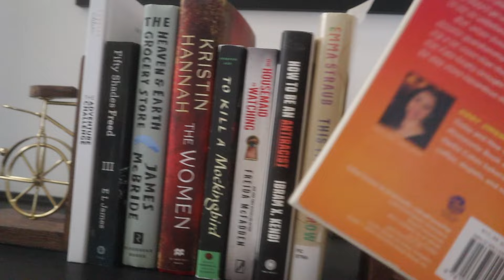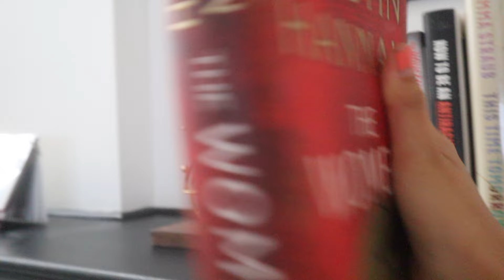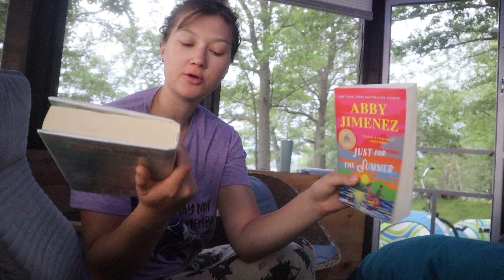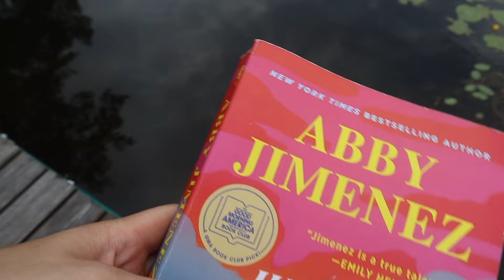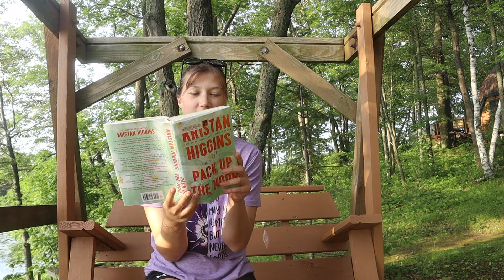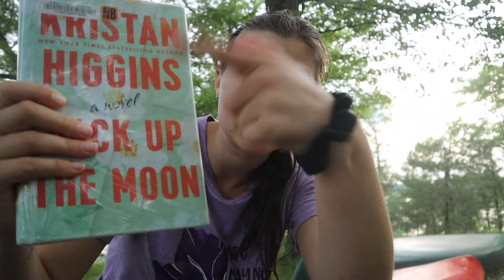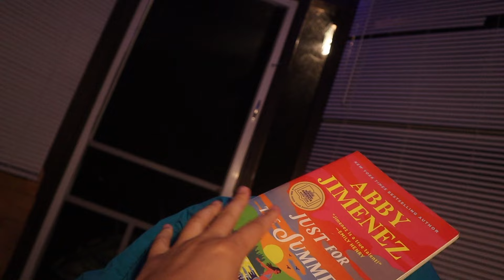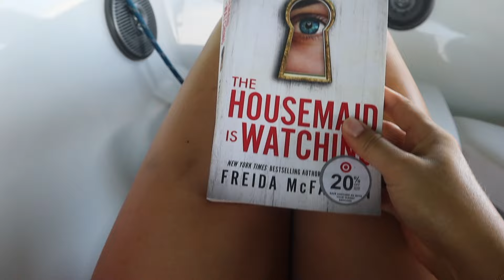Reading Vlog at the Lake 🫐 🍒 spoiler-free thriller & romance book recommendations!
!disfruta!

It's time for another reading vlog! There are no better weekends than ones spent reading by the lake.

Books read this weekend:
- Pack Up The Moon by Kristan Higgins
- Just For The Summer by Abby Jimenez
- The Housemaid is Watching by Freida McFadden

Let me know what books you are reading this summer!